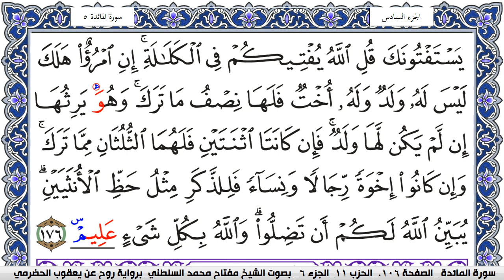سورة النساء مكتوبة مفتاح السلطني برواية روح عن يعقوب الحضرمي | كنوز الهدى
كنوز الهدى

مفتاح السلطني,
مفتاح محمد السلطني, مفتاح السلطني
كنوز الهدى,
كنوز الهدي,
كنوز,
الهدى,
الهدي,
قران كريم
قرآن كريم
قرءان كريم
قران
قرآن
قرءان
القران الكريم
القرآن الكريم
القرءان الكريم
القران
القرآن
القرءان